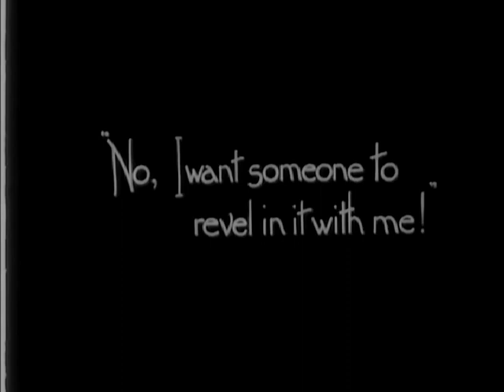The Lure Of The Crooning Water 1920 Guy Newall, Ivy Duke, Hugh Buckler (Arthur Rooke) ⚡UPGRADE⚡